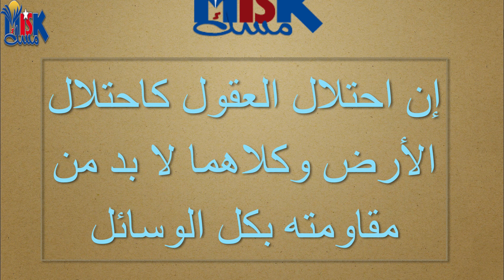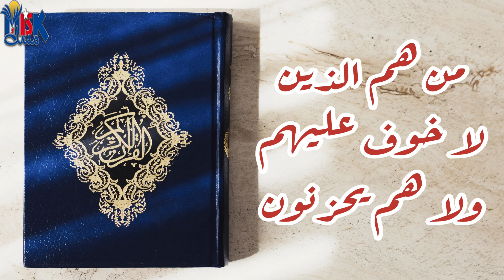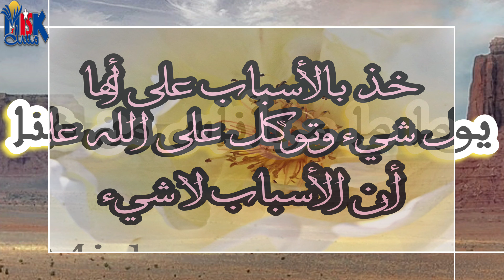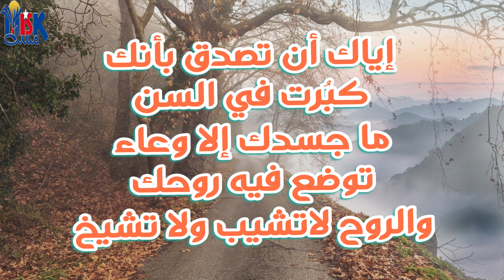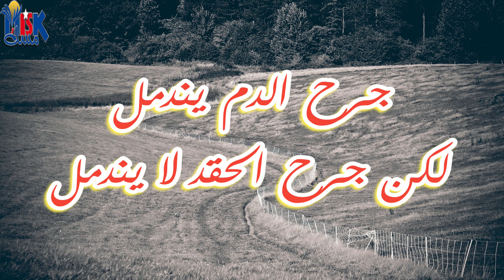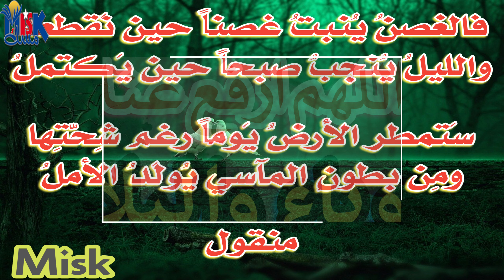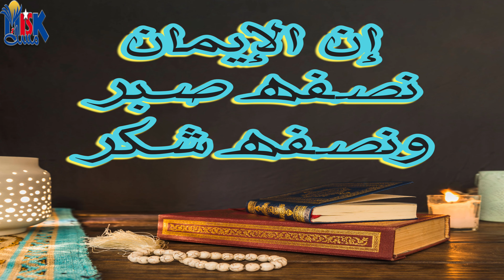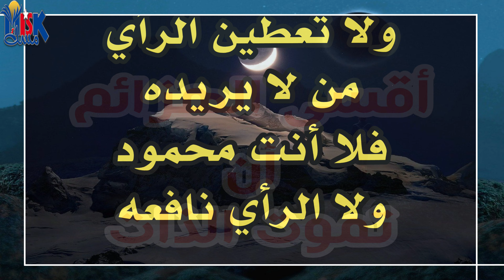الحكم الخالدة من عناوين إصدارات مسك خلال عشر سنوات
الحكم الخالدة من عنواوين إصدارات مسك خلال عشر سنوات